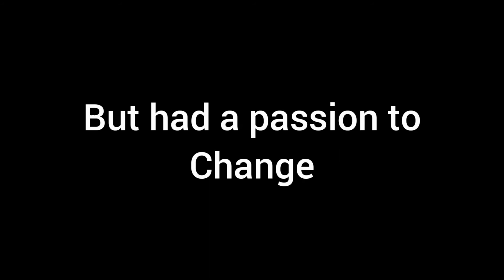💯Home workout Transformation || 4 month body transformation 💪🏻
Hello guys this is my first ever YouTube video on my body transformation , how i made progression and had great results , journey from skinny fat to Fit 💪🏻

Need any fitness advice then 👇🏻